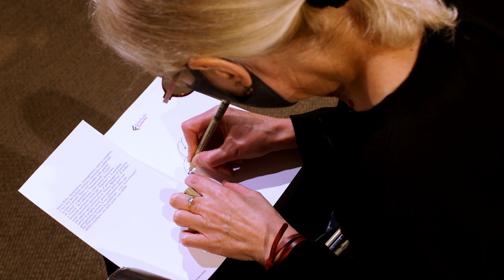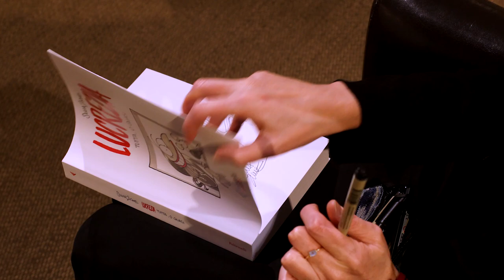Silvia Ziche: Lucrezia tutta, o quasi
Le migliori vignette di Lucrezia vengono ora selezionate dalla stessa autrice e raccolte finalmente in una grande opera da leggere, rileggere e frequentare, tenendola vicino. Proprio come un’amica. Silvia Ziche, "Lucrezia tutta, o quasi", Feltrinelli Comics.